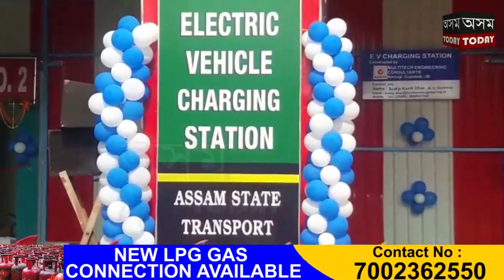উত্তৰা পূৱৰ ইলেক্ট্ৰনিক বাছ ছাজিং কৰা ২য়টো ছাজিং ষ্টেচন উদ্ধোধন বিশ্বনাথত ৷